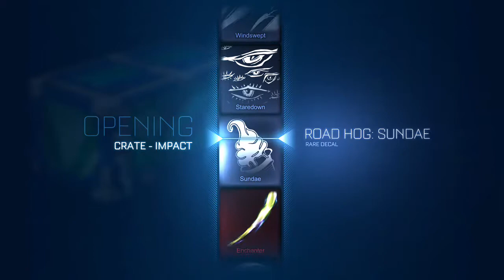THESE CRATES AREN'T IN THE GAME!!!! 33 CRATE OPENING BABY!!!!!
HEY ITS YA BOI MAXGAMER4LIFE AND THE AUDIO FILE GOT CORRUPTED SO SORRY THAT THERE IS NO AUDIO HERE BUT EITHER WAY IT GOES I HOPE YOU LIKE SUBSCRIBE AND ENJOY!!!